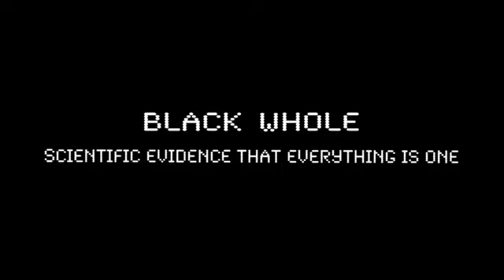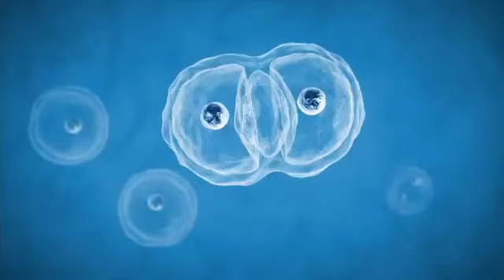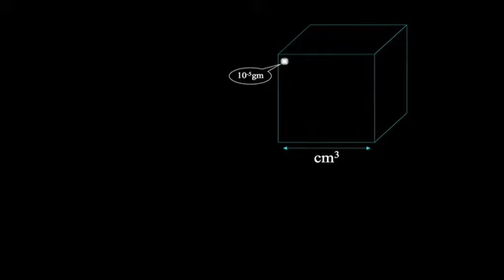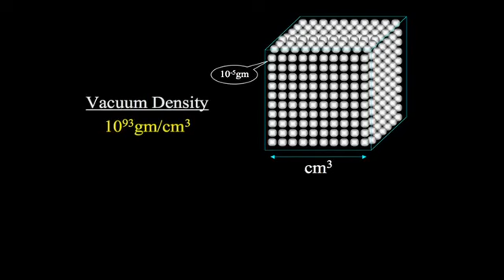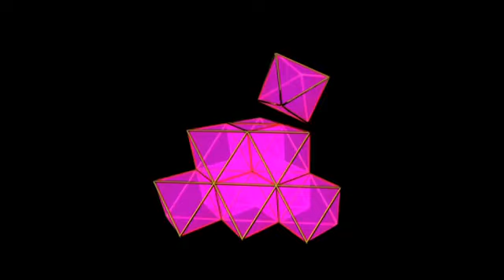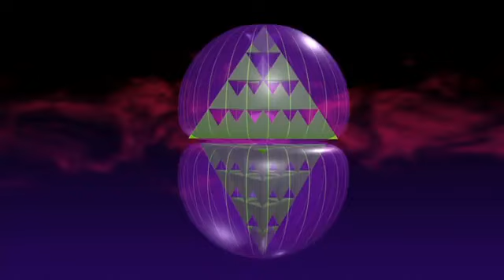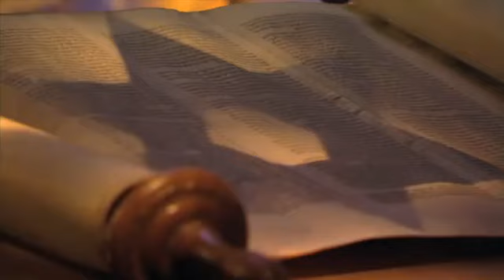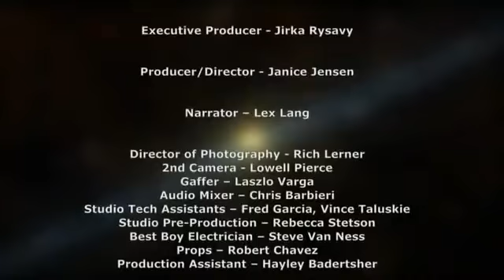The Black Whole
Full movie by Nassim Haramein